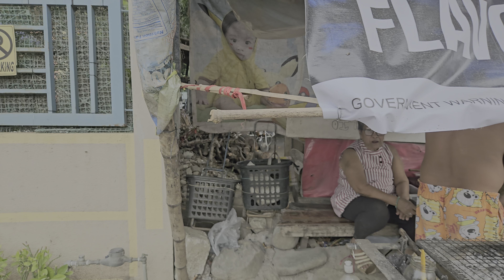WALK TO LOWER GORDON HEIGHTS BLOCK 1 TO BLOCK 27 WATERDAM ROAD OLONGAPO CITY [4K HDR]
WALK TO BLOCK 1 TO BLOCK 27 LOWER GORDON HEIGHTS WATERDAM ROAD OLONGAPO CITY [4K HDR]